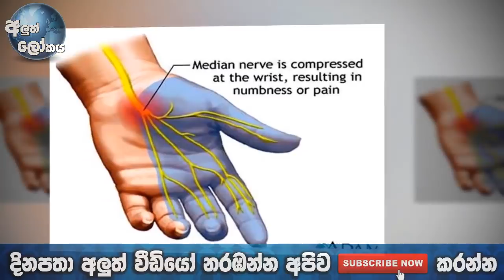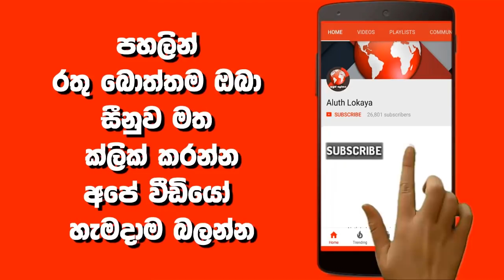අත හිරිවැටීම ඔබටත් තියෙනවානම් දෙපාරක් හිතන්න එපා